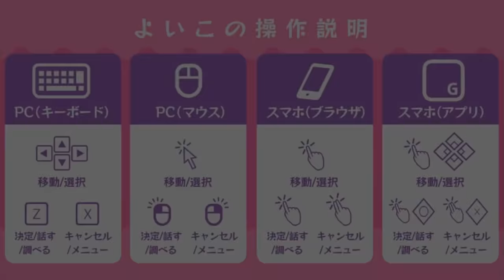16人の子どもたちによる恐怖の脱出ゲーム「まいまいまいごえん」#1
サンリオが送る「心の成長痛」の物語。